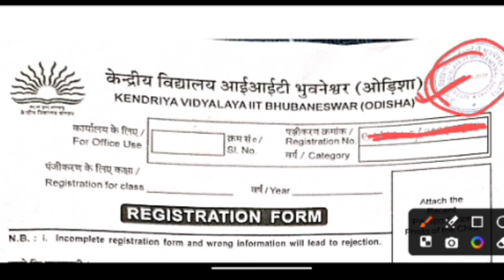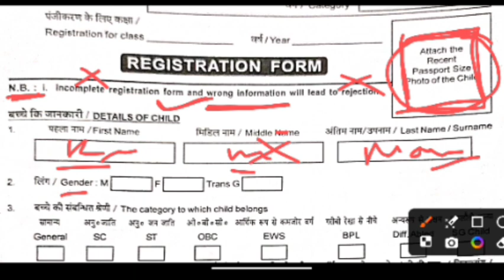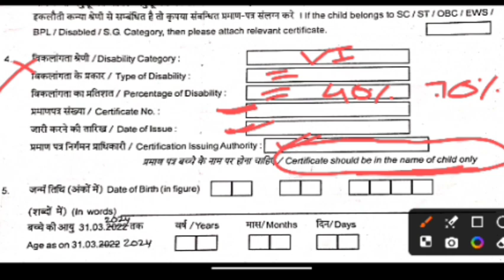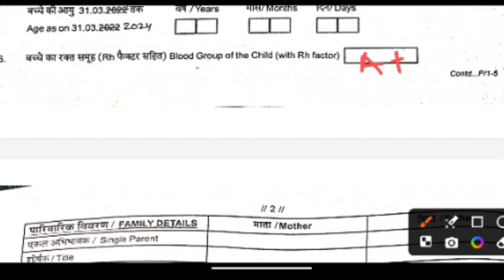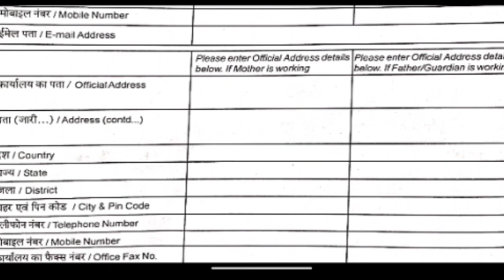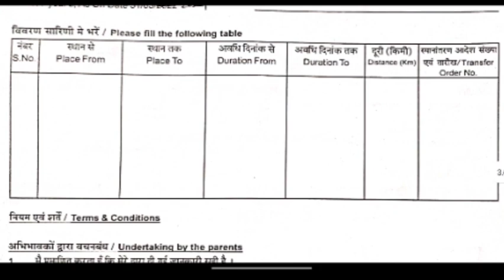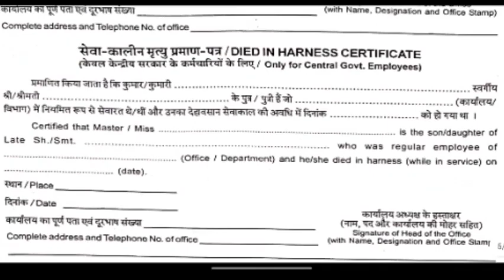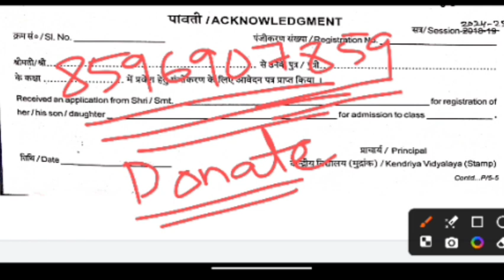Kendriya Vidyalaya SANGATHAN/ଆସିଗଲା Offline Form for Valbatika//କେମିତି ହେବ FILLUP/ଦେଖନ୍ତୁ ପୁରା VIDEO